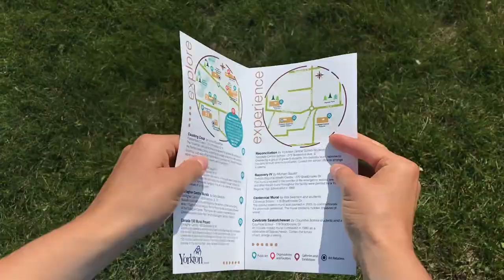Artventure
Join in on the Artventure and explore your community in a different way.